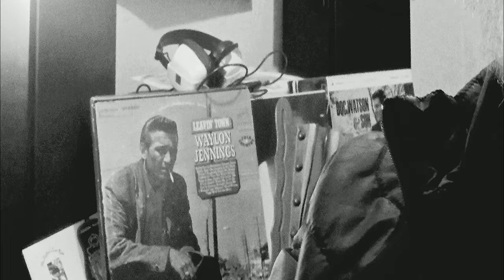The Only Daddy That' ll Walk The Line / Waylon Jennings Tribute / RW's acoustic interpret.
Everybody knows you've been steppin' on my toes
And I'm gettin' pretty tired of it
You keep a steppin' out of line
You're messin' with my mind
If you had any sense you'd quit

'Cause ever since you were a little bitty teeny girl
You said I was the only man in this whole world
Now you better do some thinkin' then you'll find
You got the only daddy that'll walk the line

I keep a workin' every day all you want to is play
I'm tired of stayin' out all night
I'm comin' unglued
From your funny little moods
Now Honey baby that ain't right

You keep a packin' up my clothes nearly everybody knows
That you're still just a puttin' me on
But when I start a walkin'
Gonna hear you start a squawkin'
And beggin' me to come back home